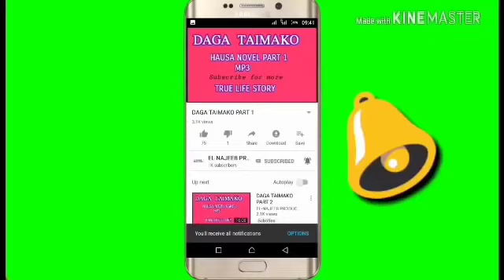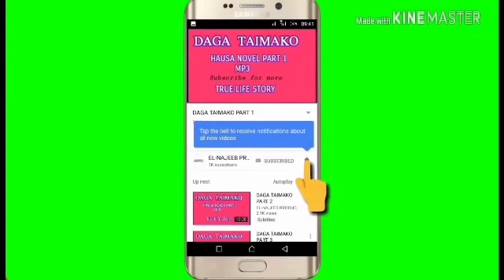RIJIUA GABA DUBU book2 part1